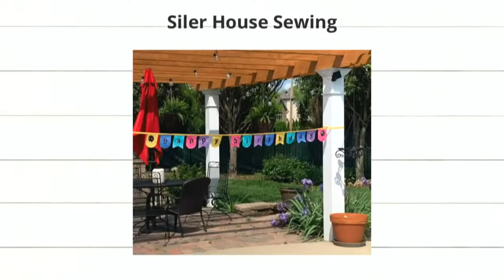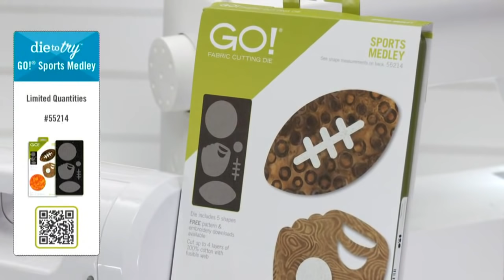AccuQuilt Live - GO! Mariner's Compass Tutorial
The lovely Erica is stepping in for Pam as she takes so much-deserved time off! Join Erica as she provides a tutorial using our GO! Mariner's Compass Die.